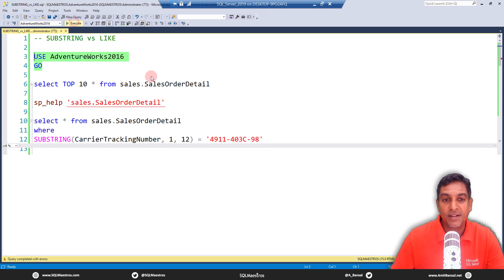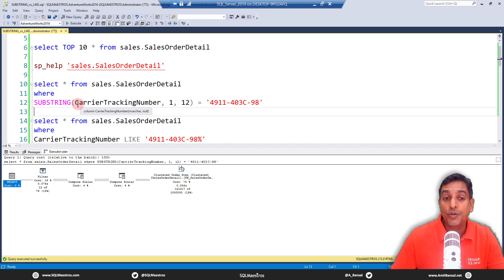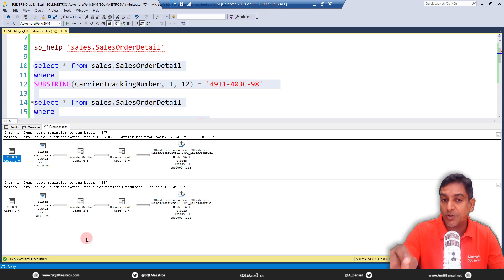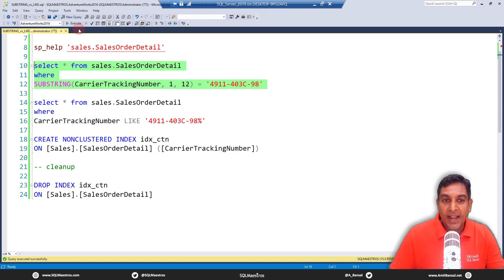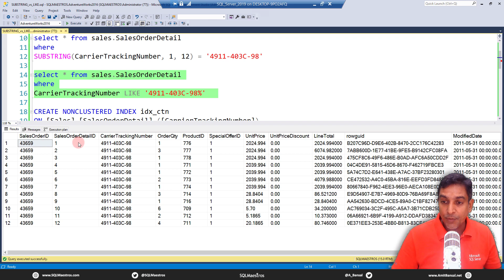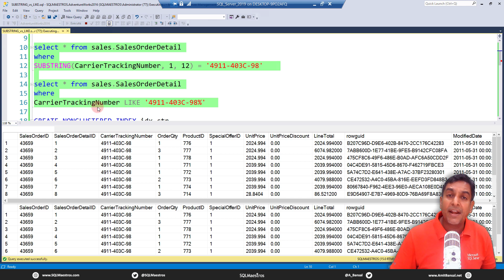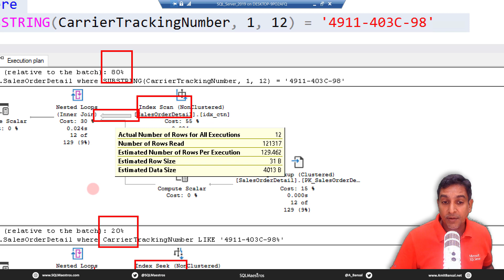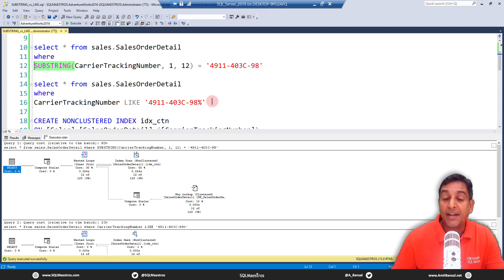SUBSTRING vs LIKE (Query Tuning)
Looking for comprehensive, deep-dive training on SQL Server Performance Tuning? Explore SQLMaestros All-In-One Performance Tuning Bundle. 5 courses at a highly discounted price.
The bundled content focuses on internals, troubleshooting, query tuning, performance optimization, tips, tricks, and loads of content from the real world.